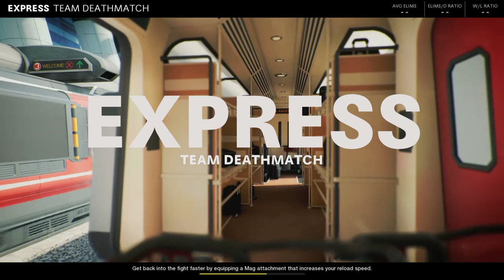COD Cold war with homie PT 1